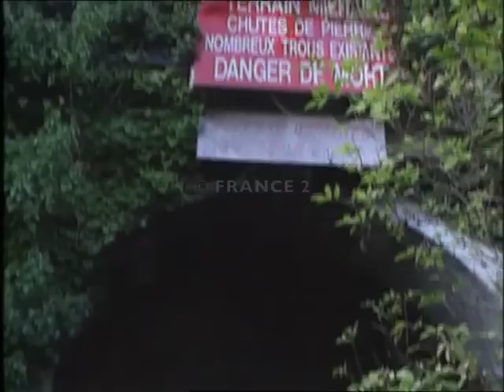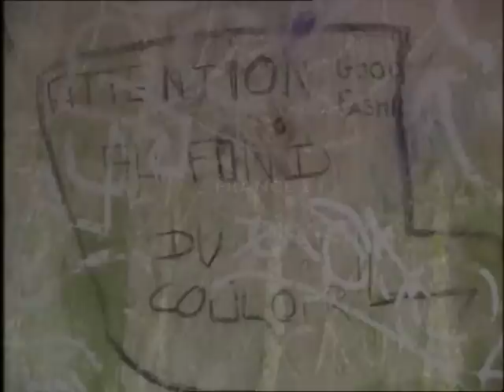Skinheads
Un reportage, tourné au havre, sur un groupe de jeunes skinhead que nous avons suivi pendant plusieurs semaines, pour mettre a jour leur univers, leurs motivations, leur quotidien.

Reportage "Envoyé Spécial" diffusé sur France 2 le 25 janvier 1996.
Commentaire: Marie Noëlle Himbert
Images: Patrick Descheemaekere
Son: Pascal Querou
Montage: Martine Alison